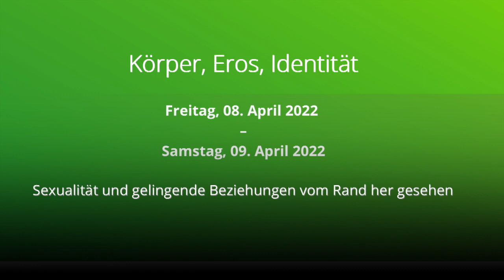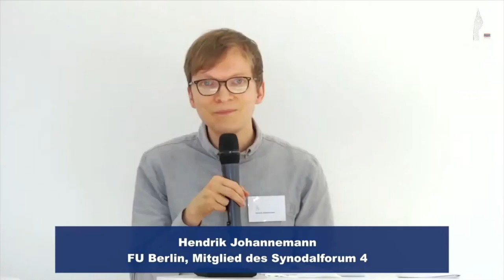Panel 2, Kultur des Eros: Repliken aus Weltkirche, von Betroffenen und Synodalen